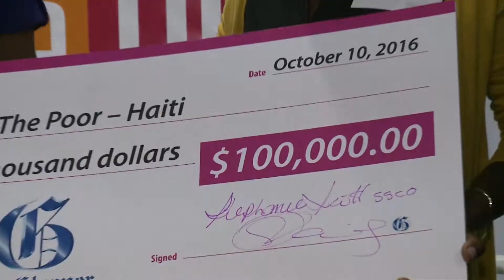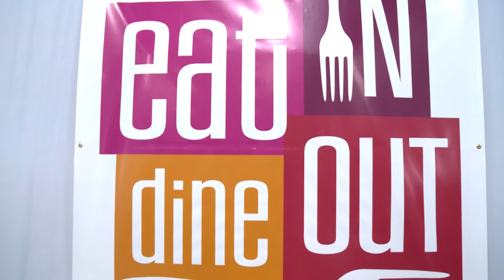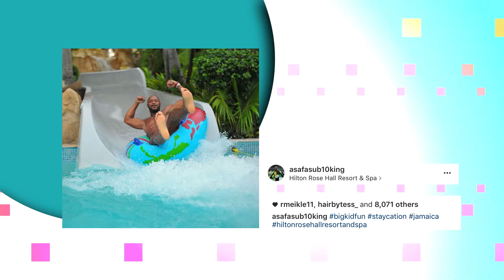Restaurant Week launches in Kingston - KWIKIE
Host: Skaii (@skaiiofficial)
Wardrobe: Zen Boutique, 7th Avenue Plaza, Constant Spring Road, Kgn 10 (@zenboutique24)

Watch RETV on cable channels 392 or 400 (Flow), 731 (Logic One) and 583 (Telstar) or watch